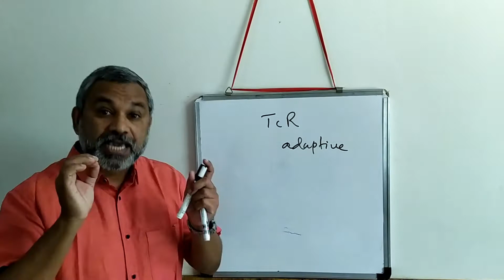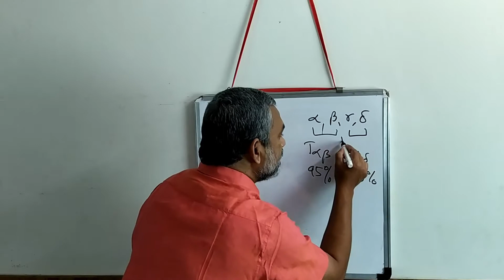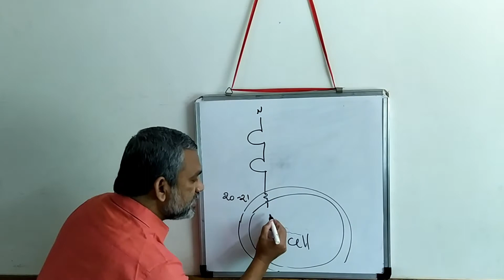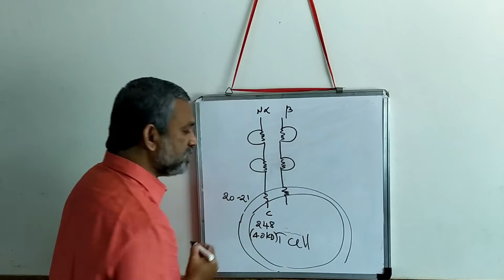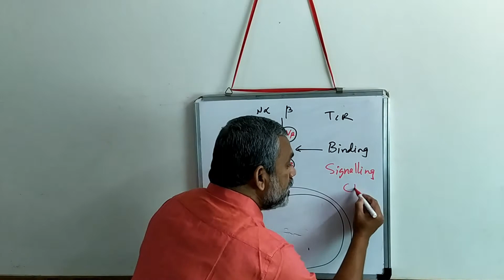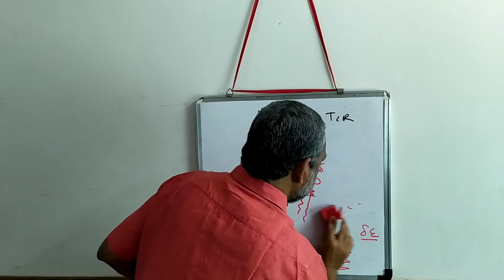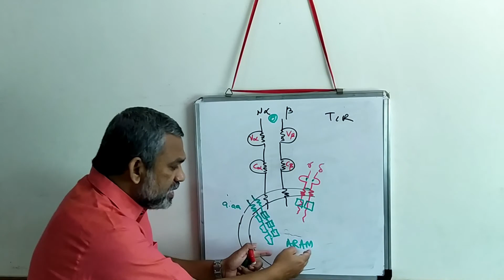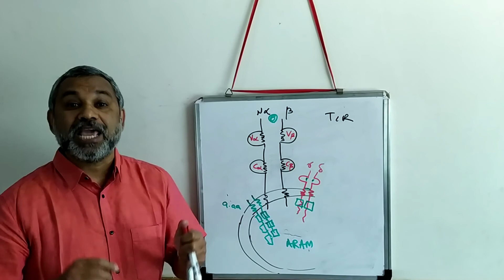T cell receptor TCR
Ref. Kuby IMMUNOLOGY, Eighth Edition (2019). Jenni Punt, Sharon A. Stranford, Patricia P. Jones, Judith A. Owen. W.H Freeman, NY.

CELLULAR AND MOLECULAR IMMUNOLOGY, NINTH EDITION, Abul K Abbas, et. al., 2018. Elsevier, PA